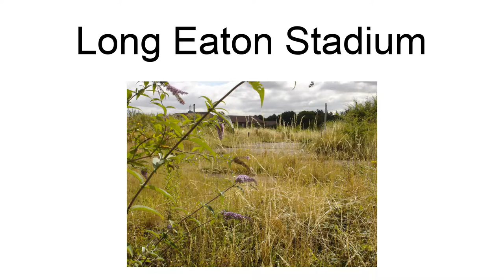Long Eaton Stadium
Long Eaton Stadium, previously the Recreation Ground, was a multi-use sports ground in Long Eaton, Derbyshire that staged cricket, cycling, football, greyhound racing and speedway.